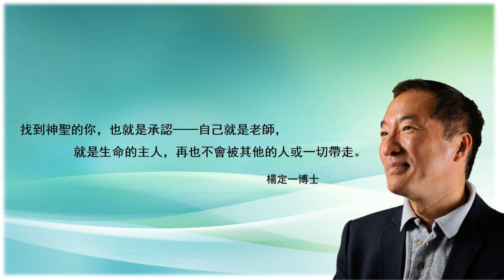楊定一‧這裡！現在！一日共修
我們每個人都體驗過一種輕輕鬆鬆的專注，在寧靜中，生命自然從內心流出來。活在這種「心」的狀態，一個人自然沒有什麼問題，沒有什麼目的好追求。生命最神聖的本質－每個人都有，透過我們流向這人間－自然活出我們全部的潛能，帶領我們走這一生。

我們，也就自然進入了神聖的生命。

楊定一博士「這裡！現在！」一日共修活動～博客來售票系統3人9折
★六小時兩千人的深度共修，理論與實修交錯進行、融會貫通。
★體驗超越頭腦侷限，進入心流，融入更廣大的一體意識之海。
★《靜坐》、《全部的你》、《神聖的你》、《等著你》、《重生》、《你˙在嗎》等系列作品內容濃縮精華一次整合。
★綜合呼吸法、中脈觀想、聲音共振、光之瑜伽等深度實修。
★體驗發自內心的流動，活出生命最原初、最大的源頭力量。

2016/06/25「蛻變重生」全日共修參與學員感動分享
★風潮音樂創辦人　楊錦聰
 「楊博士在工作坊用很簡單的方式帶領大家經驗自己的完整，經驗到活在當下的片刻，重點是即使不說道理，大家只是坐在那裡發出聲音，甚至不需要了解，只是聆聽博士聲音的頻率與理解博士的那份心意，我想就足以與自己背後那廣大的存在相遇並且在一起。」

★香港佛教雙週刊《溫暖人間》 馬慧儀
 「期待已久的工作坊，讓我從香港遠道而來參加。禪坐共修、體驗轉化，感覺整個氣場都充滿慈悲的能量，深深感動！特別是當楊博士帶領念誦，脊骨發熱，一股氣流貫穿全身。體會深刻。」

★香港AOS建築事務所 陳翠兒建築師
 「蛻變重生是一個靈性的歷程。在完全的信任，放下，不費一力之下，體驗那原本的清淨、慈愛，與一切的合一。就如水滴回到大海，不再孤獨，安然自在。」

 2017/03/25楊定一博士在國父紀念館與您分享神聖的「這裡！現在！」，全日共修活動3人團票9折